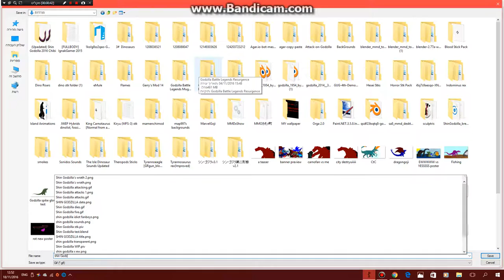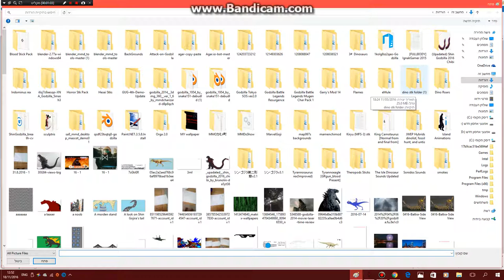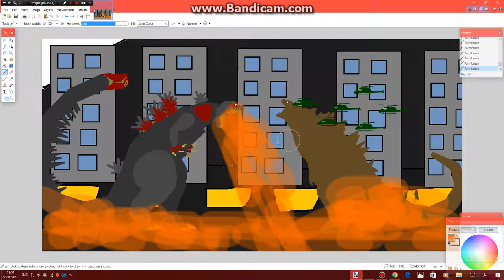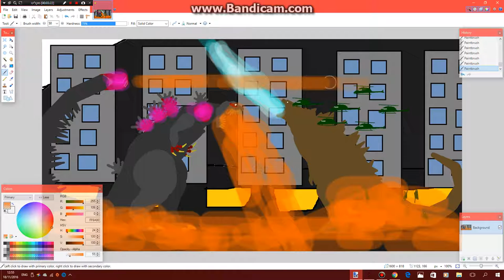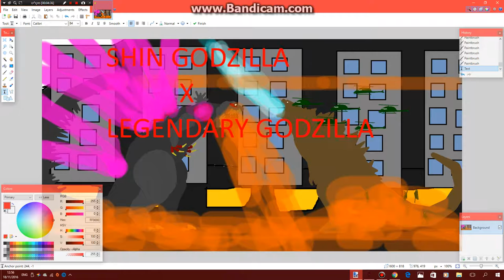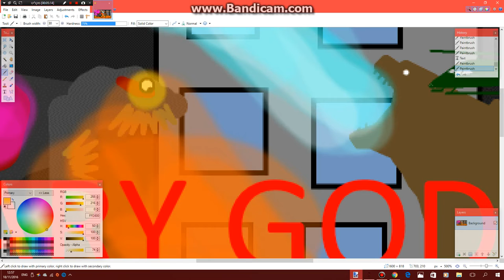Making of:Shin Godzilla vs Legendary Godzilla poster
A fanmade film made by Tristan,Im so hyped for the film! :D Also made for Godzilla's 62th birthday!